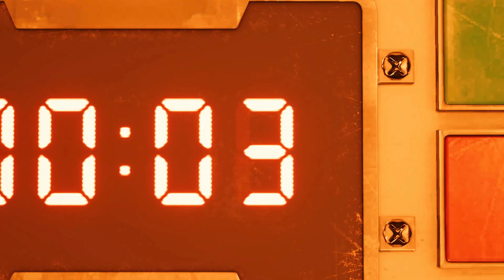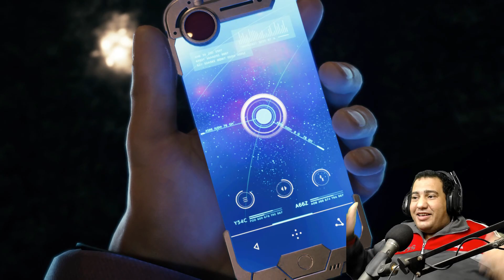معقول اللعبة دى بقت كده !!! Final Fantasy vii remake integrade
هذه اللعبة هي نسخة جديدة remake من FINAL FANTASY VII التي صدرت أول مرة عام 1997على البلاى ستيشن.
يمكنك شراء اللعبة من هنا
كود الدعم على ابيك جيمز TFGR
Cloud Strife، جندي سابق، ينحدر من مدينة Midgar القوية التي تعمل بطاقة mako. يتجدد عالم FINAL FANTASY VII الكلاسيكي الأزلي باستخدام أحدث التقنيات الرسومية ونظام معركة جديد ومغامرة إضافية تشمل Yuffie Kisaragi.
الأنواع    أكشن    تقمص أدوار    مغامرة
الميزات    دعم وحدة التحكم
القصة
وقع العالم بأسره تحت سيطرة Shinra Electric Power Company عن طريق استغلال Mako، شريان الحياة للكوكب، عبر مفاعلات Mako. تُعد مجموعة من الدهماء المثاليين، يُعرفوا باسم Avalanche، آخر حصون المقاومة.
يشارك Cloud، جندي من النخبة لكن أصبح من المرتزقة، في عملية Avalanche لتدمير مفاعل 1 Mako في مدينة Midgar.
يغمر القصف المدينة في فوضى نارية ويُعذب Cloud برؤية عدو لدود ظن أنه ميت.
مرة أخرى تبدأ قصة ستشكل مصير العالم بأسره.
        اللعبة الأولى في سلسلة متعددة الأجزاء مبنية على قصة اللعبة الأصلية وصولًا إلى الهروب من Midgarمع إضافة عناصر جديدة.
حلقة FF7R INTERmission (حلقة جديدة تتضمن Yuffie Kisaragi)
حلقة FF7R INTERmission هي مغامرة جديدة في عالم FINAL FANTASY VII REMAKE INTERGRADE. تقمص شخصية نينجا Wutaian Yuffie Kisaragi بينما تتسلل إلى Midgar وتتآمر مع أفراد منظمة Avalanche HQ لسرقة عناصر materia بالغة القوة من Shinra Electric Power Company.
المحتوى المتضمن في هذا المنتج
تتضمن FINAL FANTASY VII REMAKE INTERGRADE المحتوى التالي:
    FINAL FANTASY VII REMAKE اللعبة الكاملة
    المحتوى القابل للتنزيل FF7R EPISODE INTERmission (حلقة جديدة تتضمن Yuffie Kisaragi)
    سلاح: Cacstar
    درع: سوار Midgar
    -درع: سوار Shinra
    درع: حلية ذراع Corneo
    ملحق: حزام Superstar
    ملحق: بلورة Mako
    ملحق: أقراط Seraphic
    Summon materia: Carbuncle
    Summon materia: Chocobo Chick
    Summon materia: Cactuar
يمكن الحصول على الأسلحة والدروع والملحقات وsummon materia الإضافية من صندوق الهدايا في القائمة الرئيسية.
يمكن استخدام السلاح Cacstar في FF7R EPISODE INTERmission (حلقة Yuffie)
كود الدعم على متجر ابيك جيمز FADYBOMBER
اتمنى يعجبكوا الفيديو ويريت تنورونى بالانضمام لجروب جيمرز